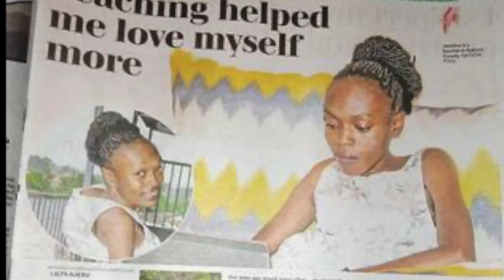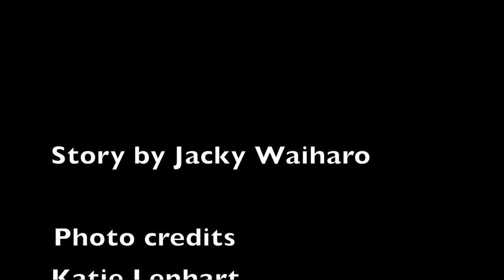Jacky final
When in Dartmouth college, I did a short video about my advocacy journey.
It's a gift from Dickey Center and the class of 1982.
MY DIGITAL STORY TELLING.